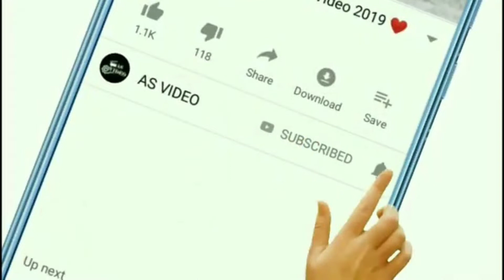Ghumat Vadan Aarati Competition limited to Curchorem Constituency org by BJP MANDAL CURCHOREM